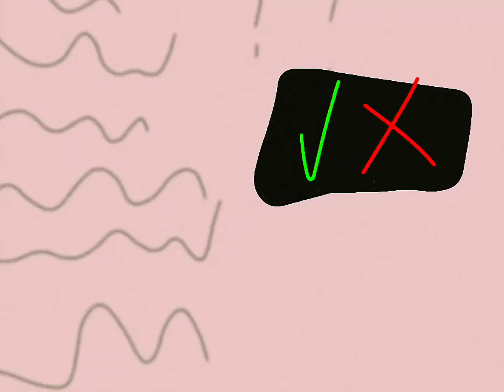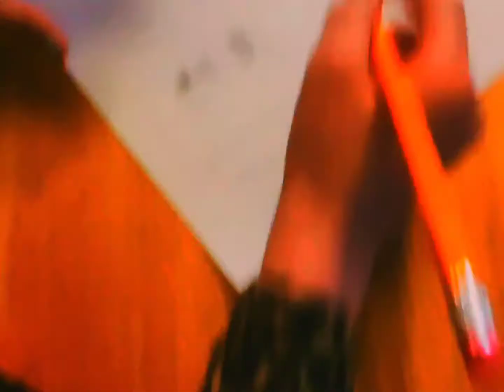the cats lab s28 EP22 can we breath underwater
episode birthday on february 6 1999